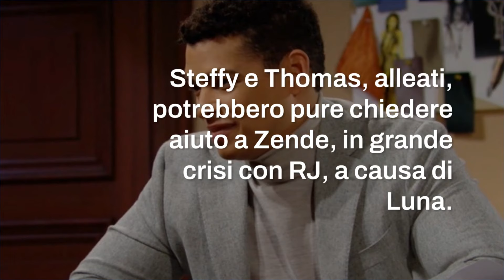Steffy e Thomas alleati per distruggere Brooke e Hope?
Beautiful Anticipazioni Americane: Steffy e Thomas alleati. Hope e Brooke saranno annientate?